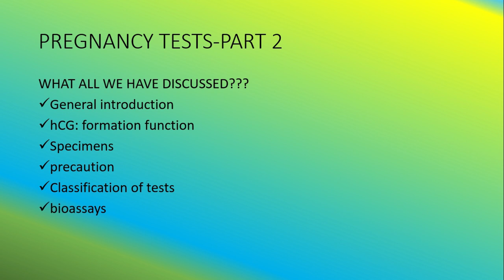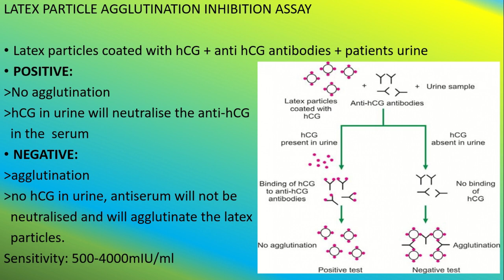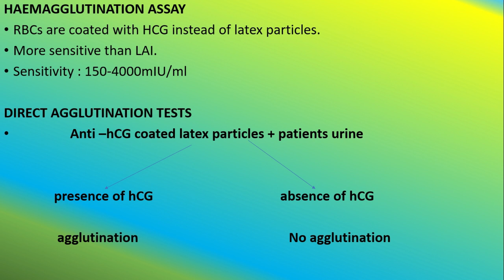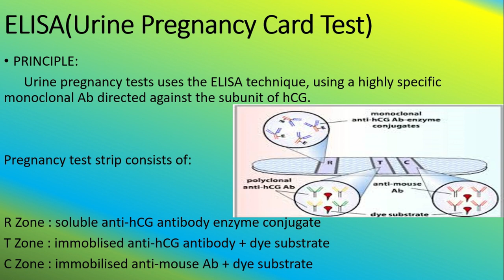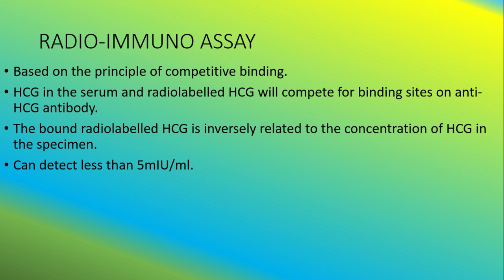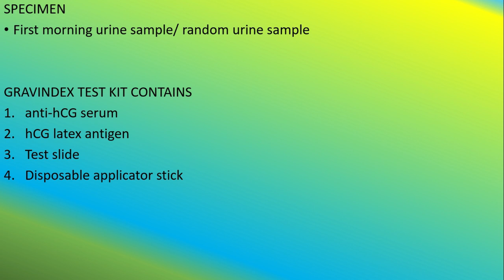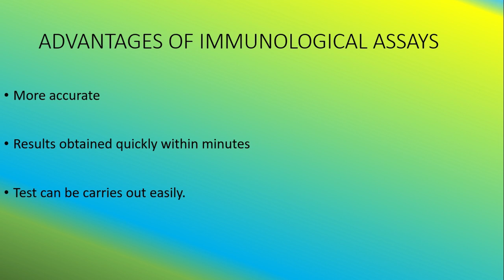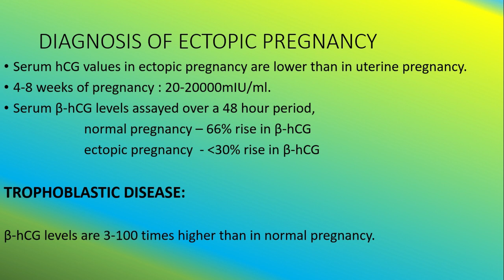|PREGNANCY TESTS PART 2| FOR BSC MLT STUDENTS|MALAYALAM LECTURE|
PREGNANCY TESTS